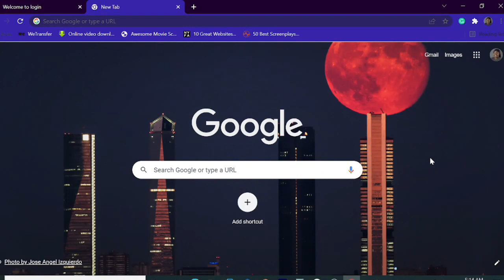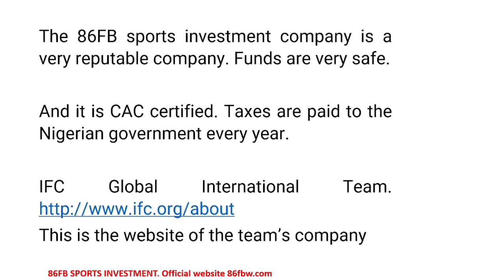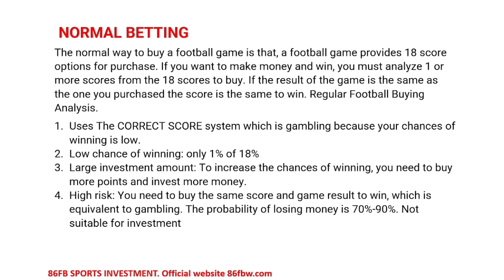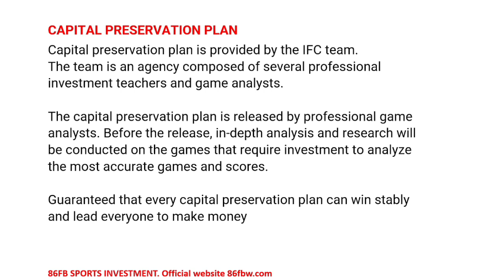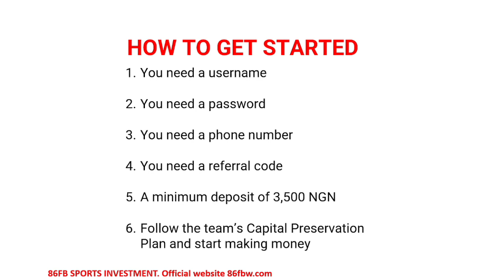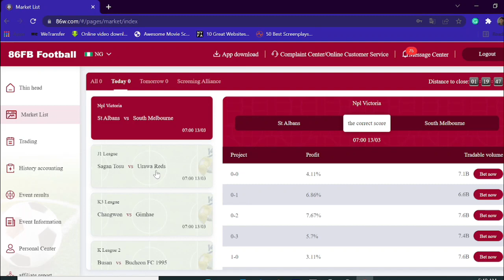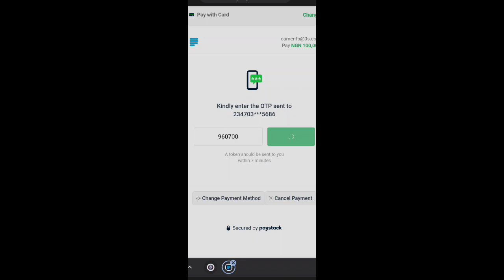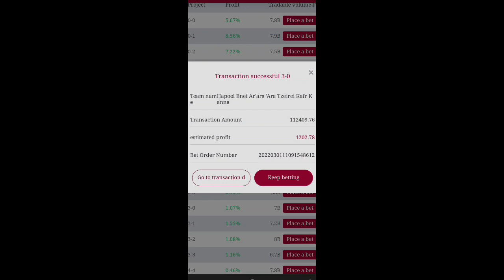86FB PLATFORM (THE TRUTH YOU NEED TO KNOW)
Finally! How to make money online, get legitimate online money and get paid instantly.

In this YouTube video, I outlined how to make legitimate money online without any prior experience. We also looked at various ways to make money online from the comfort of your home with little investment on the 86fb platform.

I unravel THE TRUTH YOU NEED TO KNOW about 86fb platform.
86FB is a sports investment company headquartered in Manchester, UK. It was co-founded by City Football Group (CFG Co., Ltd. for short) in May 2015.

IFC global international team undertakes the national general agent of 86FB in Nigeria providing an absolutely safe and stable business platform for investors.